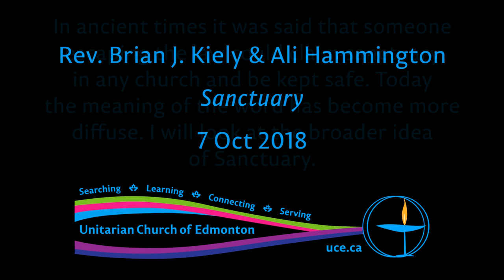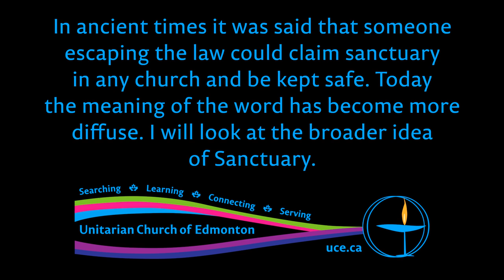Rev. Brian J. Kiely & Ali Hammington, “Sanctuary”, 7 Oct 2018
In ancient times it was said that someone escaping the law could claim sanctuary in any church and be kept safe. Today the meaning of the word has become more diffuse. I will look at the broader idea of Sanctuary.